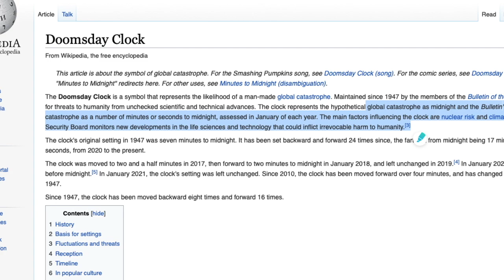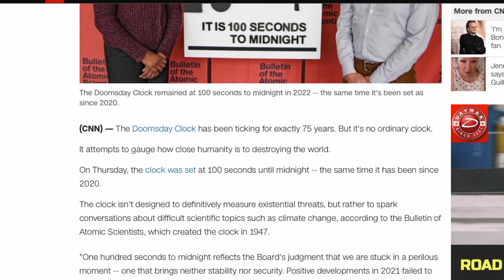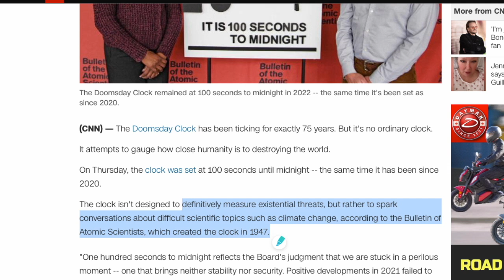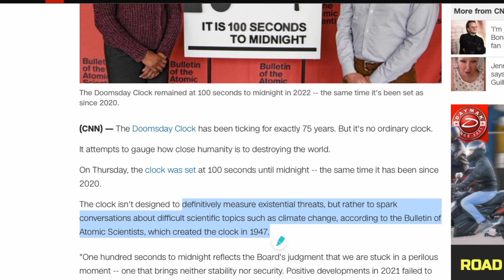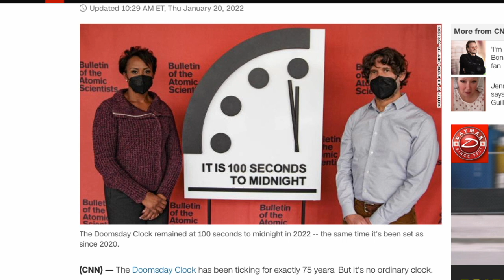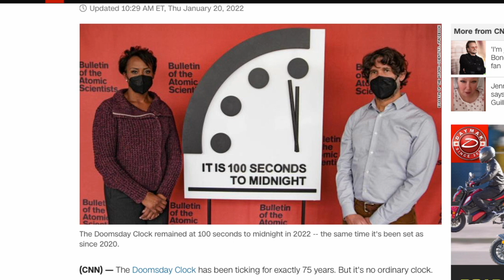Doomsday Clock - Bulletin of Atomic Scientists